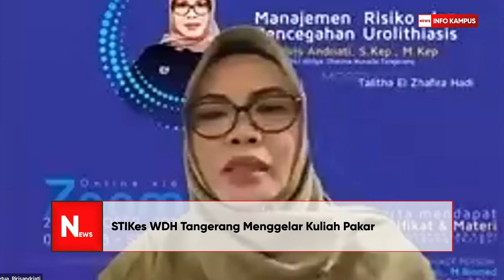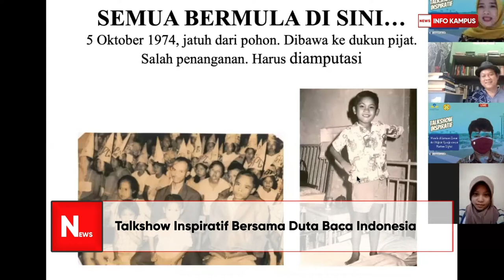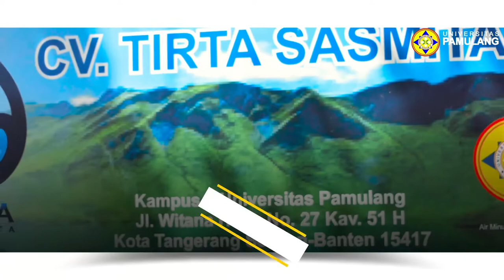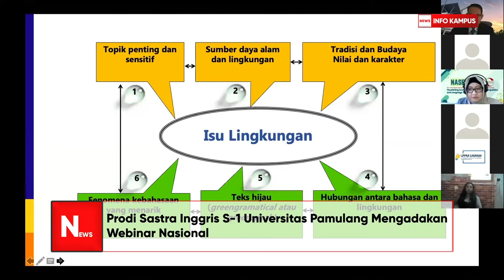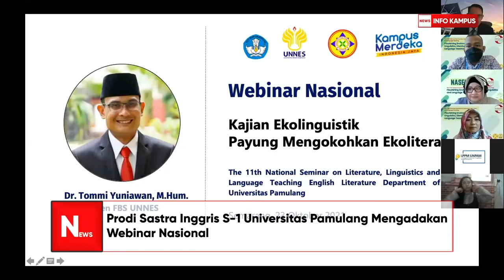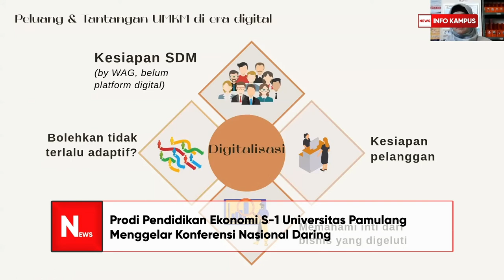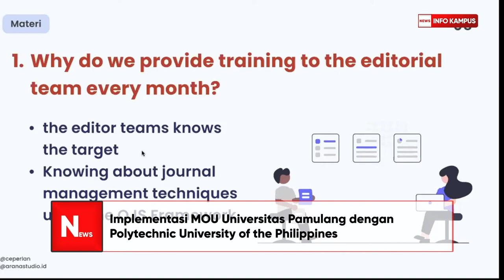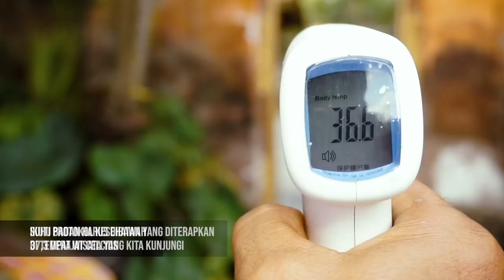Episode 16 Info Kampus 07 11 2021